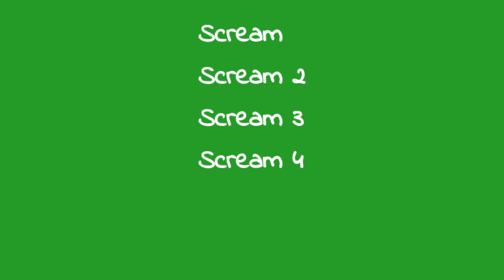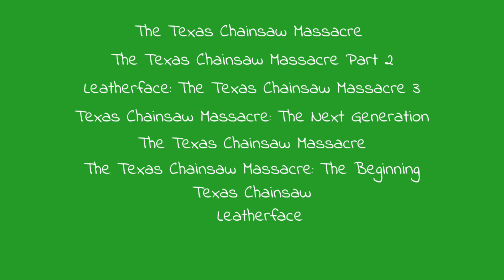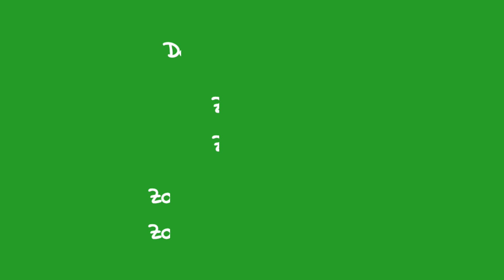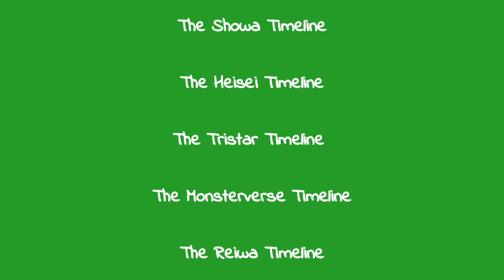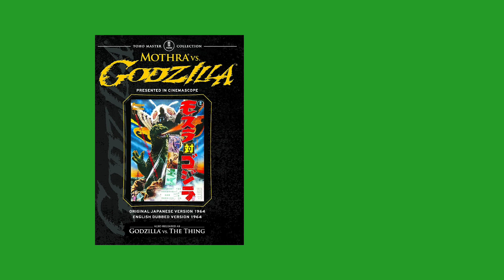Lazy Movie and Video Game Titles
In recent times, it seems like movie and video game titles have gotten extremely lazy and it's becoming confusing for the general audience.